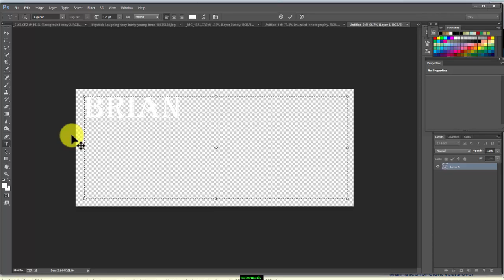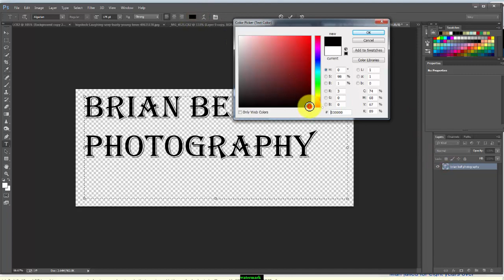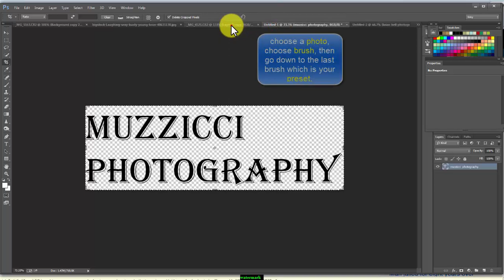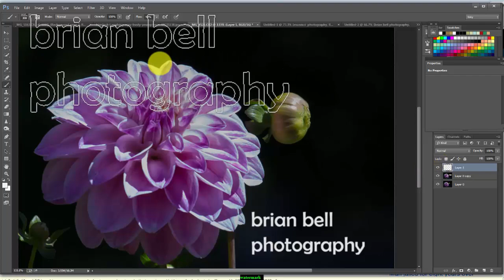2 minute photoshop tip - create a watermark brush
make a brush with your logo